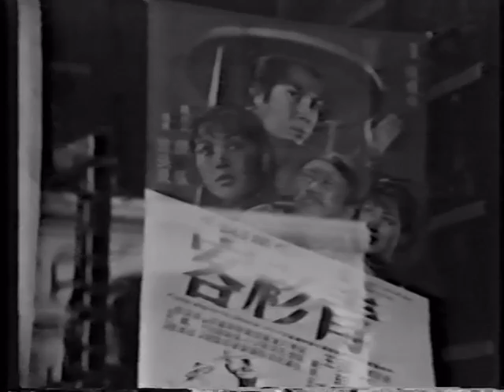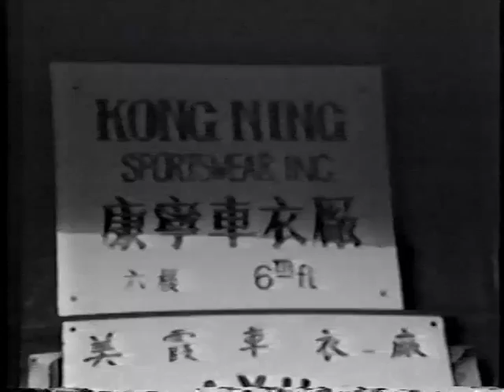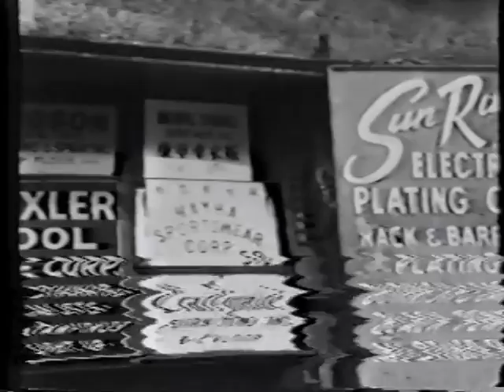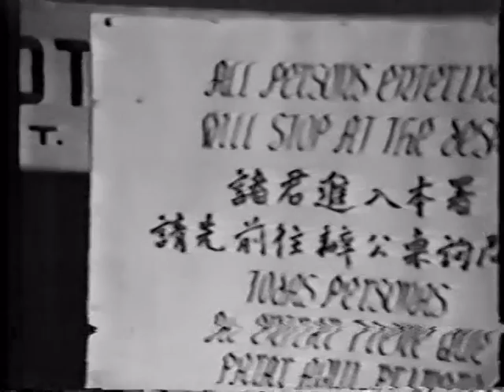Chinaman's Chance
CHINAMAN’S CHANCE (1972)  Directed by Ene Riisna. Researched by Ene Riisna and writer Frank Chin.   Riisna  was a refugee, a “displaced person” from Estonia, which ceased to exist as a nation when Russia took over.  She went from Canada to American news docs with CHINANAN’S CHANCE, and went on to a produce and direct at ABC 20/20.  Chin a mag journalist went on to write plays, novels, and essays.
An interveiw ith Roland Winters the last White Man to play Charlie Chan in the movies in a Chinatown movie theater.
Chinatown, New York through - talks with Capt Gunderson and  Lt. Freda at the Police at Catherine Street Station about Chinatown and gangs. Interviews with the Borough President, Chinatown politicians, two of whom, years after the doc, were charged and convicted of crimes in office. Interviews with  China born, Labor Organizer Ben Fee, about  opening White restaurants in San Francisco to Chinese customers before WWII,  and the ladies garment workers union , in New York.  An interview with Sociologist, Betty Lee Sung, a disciple of Rose Hum Lee, author of THE CHINESE IN AMERICA, Sociology parodying science for the U. of Chicago, using her family as the anonymus sample to illustrate her manual on kissing up  to obviously superior assertive and competitive White religion and culture.  Betty Lee Sung says, White society finds Yellow women are more likable than Yellow men. Women will rise. Yellow men have choice assimilate or you’re fucked.   A conversation with a school principal about Tom Wolfe’s Esquire article. THE NEW YELLOW PERIL,  likening Chinatown to temp towns constructed by ARAMCO, where Americans could smoke and drink and women walk in public without veils and everyone could eat pork.  An interview where Chin listen’s and chews a toothpick, rather talk with two boys Henri Chang, and a young man between a shop in Harlem, and a home in Chinatown, listen to their mentor “Bird” talk of the street culuture.  Henri Chang began writing his first novel whilst working as a director of security for the Trump Organization. The novel, CHINATOWN BEAT, was published in 2006.
Henri Chang has been featured at the Asian American Literary Festival and has done readings in collaboration with the New Museum's Festival of Ideas for the New City and the Museum of Chinese in America.
An interview with concerned White youth workers at a school playground.  Wing Tek Lum, an award winning poet living in Chinatown reads from his work.  He is today the publisher of Bamboo Ridge Books, of Hawaii. A visit to a family, parents China born, and their American born children. An interview with journalist Bill Wong , and his wife Joyce.  He’s more comfortable with his White wife among White people. She’s more comfortable among Chinese. Bill Wong , from The Columbia University Graduate School of Journalism went on to the Wall Street Journal, and a career across newspapers and media to found the Asian American Journalists Association. He become a senior editor of his hometown paper, in the 1980’s , The Oakland Tribune.  He was a commentator on  McNeil/Lehrer on PBS.  One day in the 90’s, he was fired,  and  to this day , no one knows why, and Yellow journalists did not  have the chops or guts to ask.